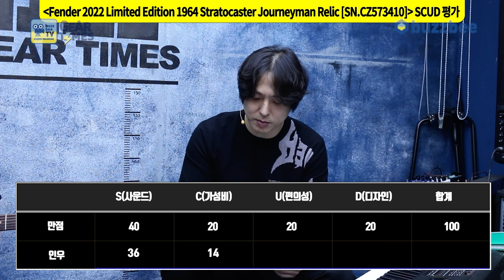[GearTimes 3891회] 펜더 Fender Custom Shop 2022 LE 1964 Stratocaster Journeyman Relic [SN.CZ573410]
펜더 Fender Custom Shop 2022 Limited Edition 1964 Stratocaster Journeyman Relic [SN.CZ573410]

0:00 오프닝
3:23 스펙(Spec)
5:34 사운드 테스트(Sound test)
11:51 시연 (Demo)
12:52 한줄평
13:55 점수